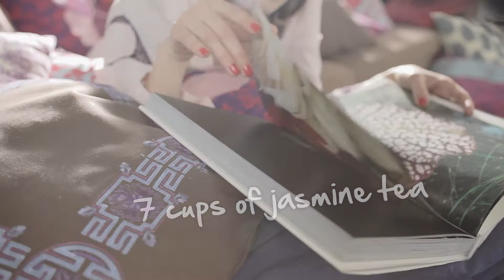The new BERNINA 780 (BERNINA 7 Series)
New technology for sewing and embroidery that leaves extra room for imagination: the BERNINA 780 combines innovative ideas with a huge amount of space. The extended freearm offers an extra-large work surface for extensive sewing projects. The fast and quiet BERNINA 9 Hook sews high-precision stitches up to 9 mm in width. And the wide selection of embroidery designs are built in for easy editing on the color touch screen. Plus, thanks to the integrated BERNINA Dual Feed, hard-to-manage and fine fabrics can be used so seamlessly that even little daydreams become extraordinary realities. Learn more about the BERNINA 7 Series and download free patterns and instructions for sewing projects